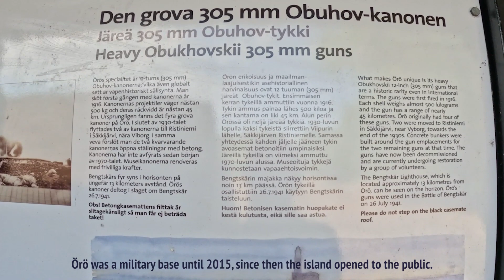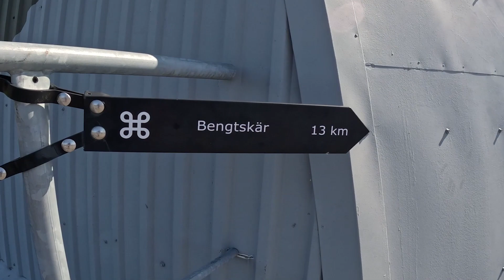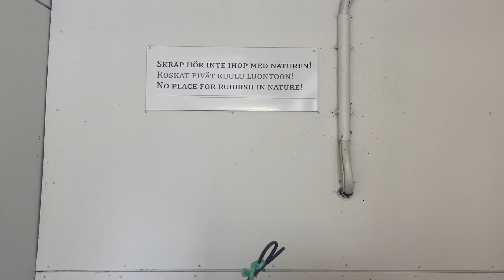Sailing in the Finnish Archipelago | Exploring Örö | Ep 09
Celebrating Midsummer on Örö.
Örö - Fortress Island - has such a diverse beautiful nature with a military history. It is our second time in here, a lot has changed since 2019.
We hike all the way to the North tip and around. Encountering wildlife. First time seeing in the wild viper snake.
The island was close to the public for over a 100 years, and now reopened in 2015, If you find yourself in the Finnish archipelago, would highly recommend it!
Also, the Fish& Chips from RantaBistro was excellent!

Wishing everyone a Happy Thursday !